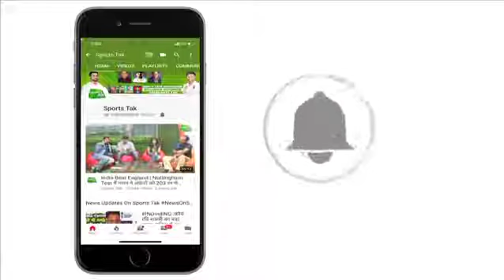Rohit sharma says, No one Bowler can Out me, If i dont want to get Out, hit man sharma, indian hit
Live interview Rohit sharma, hit man of india team says no one can out me

The content of this channel is based on original content trending videos.
We upload video everyday.

We use this video for Entertainment / News purposes. Thank you for making this video possible.

1)This video has no negative impact on the original works (It would actually be positive for them)
2)This video is also for interview purposes, Entertainment / News purposes.
3)It is not transformative in nature.
4)I only used bits and pieces of videos to get the point across where necessary.

shresha say does not own the rights to these pics and video clips.